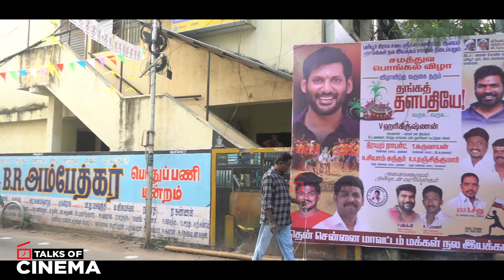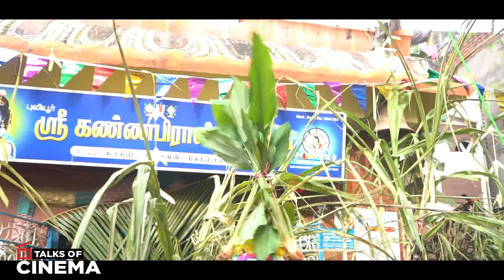அரசியலில் குதித்த விஷால்🔥| என்ன யாரும் தப்ப நினைச்சுக்காதீங்க !! | Vishal Pongal Celebration | TOC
| TOC | TalksOfCinema | Talks Of Cinema